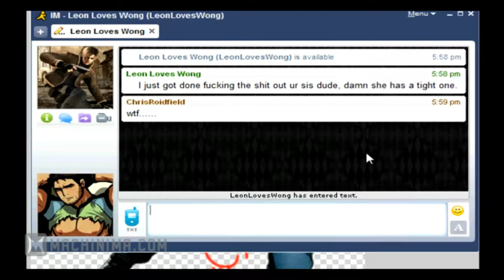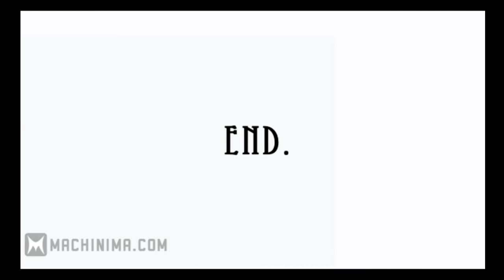A World Turning: Chapter 5 (Resident Evil 5 Machinima) by UberHaxorNova [ReUpload]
Originally uploaded on machinimas channel, these videos, along with every single video on machinima, has been deleted/privated.
I was able to find and record this video using the Wayback machine, I was only able to get three videos from James Machinima playlist.